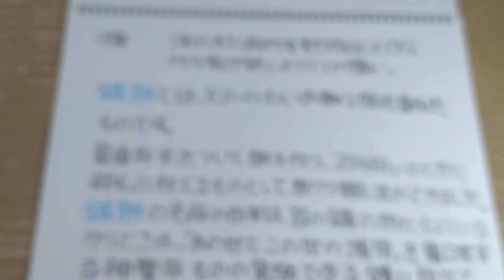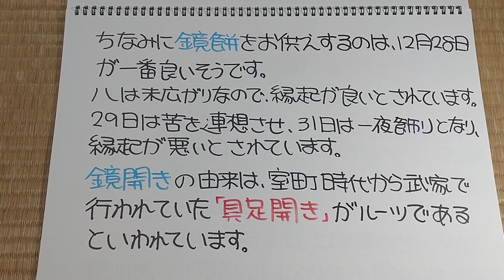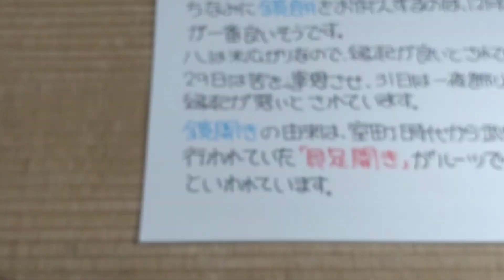鏡餅を飾るのは、12月何日が正解❗❔「お正月🎍」パパ🐻編なな。